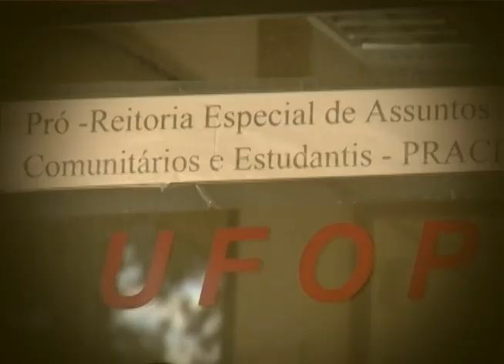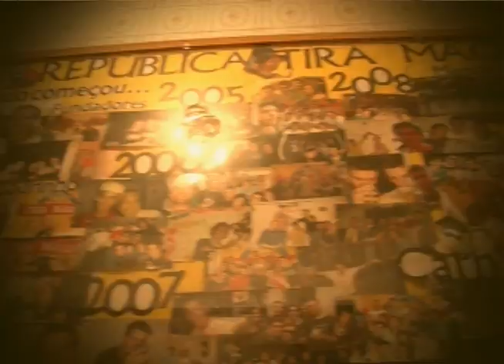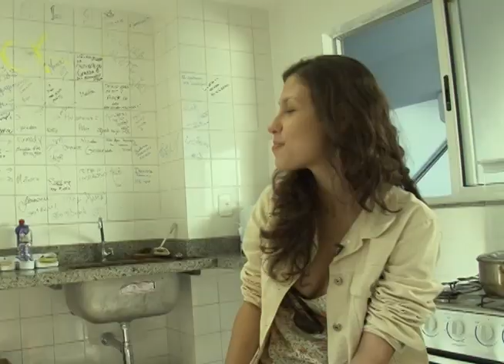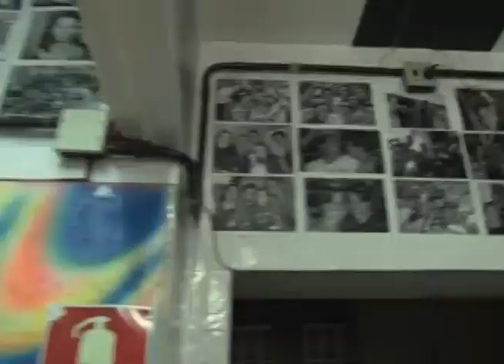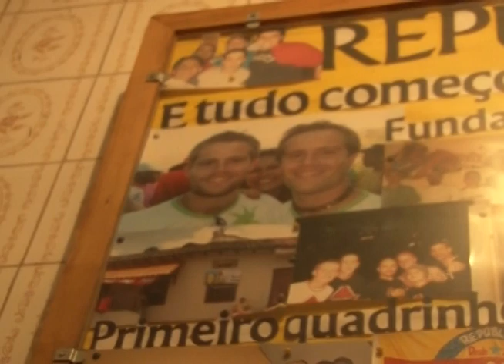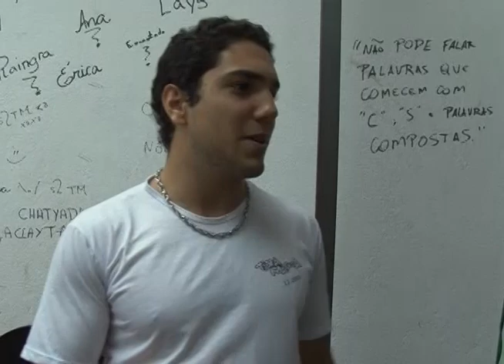Vida de Estudante - Moradia - Episódio 2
TV UFOP – CANAL 31 – VIDA DE ESTUDANTE - EPISÓDIO 09/13 – PARTE 2

O Vida de Estudante continua a saga para percorrer e conhecer as moradias estudantis da UFOP. Neste episódio, Gracy e Du vão aos apartamentos, alojamentos e repúblicas particulares.

O Vida de estudante acompanha de perto os bastidores da vida de um estudante da Universidade Federal de Ouro Preto, trazendo temas cotidianos e globais do universo estudantil.